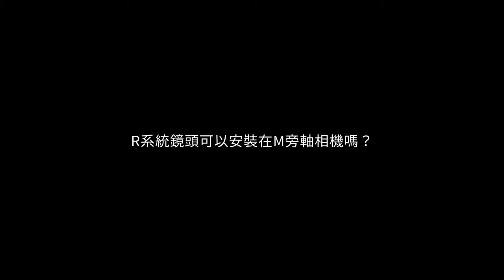《徠卡問題大全》EP01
相信大家，尤其是新手在使用Leica當中會遇到不少的問題，現在為大家的疑惑逐一解答！

主店地址:
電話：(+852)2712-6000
辦公時間：星期一至六 11:30 ~ 20:00
公眾假期:11:30 ~ 19:00
星期日休息

星際分店地址:
辦公時間：星期二至六 11:30 ~ 20:00
星期日、一及公眾假期12:00-20:00
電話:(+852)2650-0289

M&K Kamera
Main shop
Rm.1102 Lee Wai Commercial Building,
1-3A Hart Avenue, T.S.T., Kowloon, Hong Kong.
Business hour: Monday to Saturday 11:30 ~ 20:00
Public holidays 11:30 ~ 19:00, Sunday close
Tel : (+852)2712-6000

SimCity Branch:
Business hour: Tuesday to Saturday 11:30 ~ 20:00
Sunday,  Monday, Public holidays 12:00 ~ 20:00